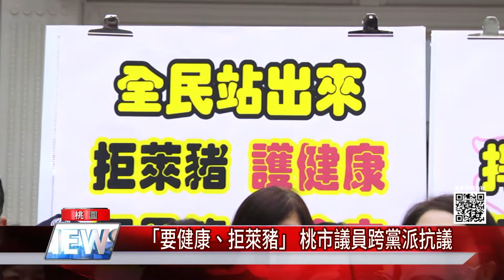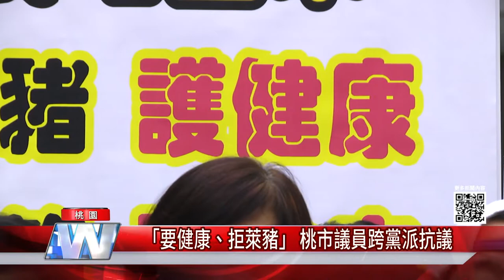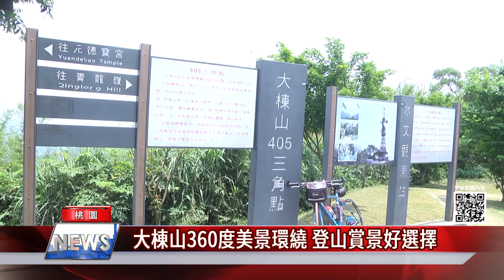中嘉桃園新聞|1091223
00：35 「要健康、拒萊豬」 桃市議員跨黨派抗議
03：21 冬至吃湯圓!  寒冬送暖不能「媒」有你
05：54 樂善國小報佳音!  伴大埔所員警歡慶聖誕節
08：30 海岸巡護不間斷  邀您加入志工行列
10：57 大棟山360度美景環繞 登山賞景好選擇